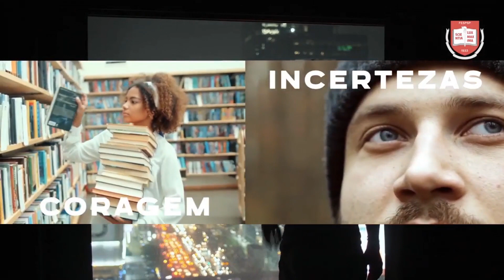Pandemia se agrava, sem auxílio emergencial e vacinas.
[Retransmissão] O médico infectologista Marcos Caseiro fala sobre a crise sanitária do país e o colapso na saúde. Daniel Cara, professor da Faculdade de Educação da USP, fala sobre a volta às aulas. E Ricardo Berzoini, ex-ministro e ex-deputado, explica por que o auxílio emergencial de 150 a 375 reais será insuficiente.
Trecho do programa Fórum Onze e Meia exibido na sexta-feira (19/3).

Apoie o jornalismo progressista!
Baixe o app da Revista Fórum na Play Store (disponível para Android)

SOBRE A REVISTA FÓRUM

Inspirada no Fórum Social Mundial, a Fórum foi lançada com a cobertura do primeiro evento, realizado em janeiro de 2001 em Porto Alegre. Foi lá na Porto Alegre daqueles que sonhavam um outro mundo possível que a Fórum nasceu. Não é a publicação oficial do FSM, mas a revista traz no seu DNA a força dos movimentos e a certeza de que é na multiplicidade de vozes que se faz um mundo melhor.

O número zero foi lançado em abril daquele 2001 e, devido ao sucesso junto aos movimentos sociais brasileiros, tornou-se periódica ainda em setembro. Até dezembro de 2013, suas edições em papel tiveram circulação mensal de 20 a 25 mil exemplares e eram vendidas em banca. Desde janeiro de 2014, a Fórum é só digital.

Fórum traz, diariamente, matérias, reportagens e entrevistas que buscam uma visão de mundo diferente da presente nos grandes meios de comunicação tradicionais. Hoje é uma das maiores audiências no segmento jornalístico nacional.

+ Siga a Fórum no Instagram @revistaforum